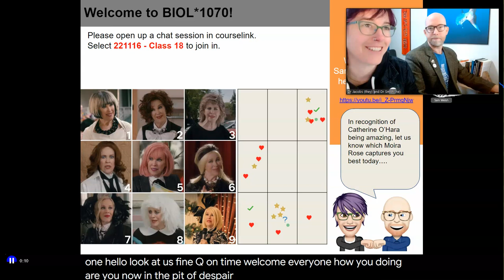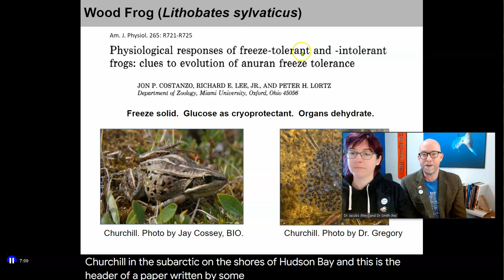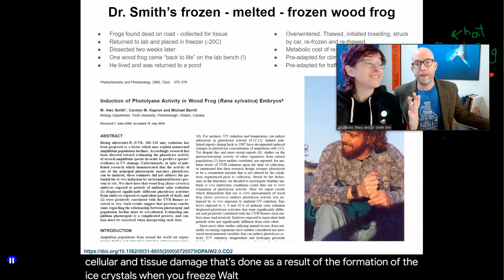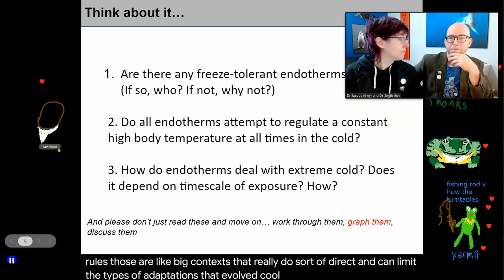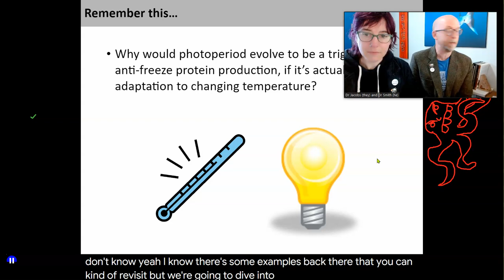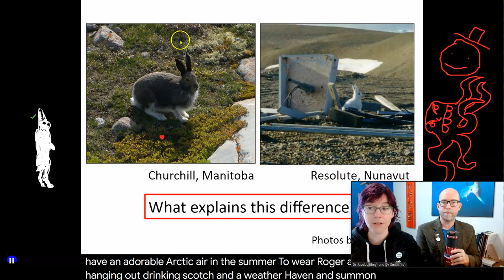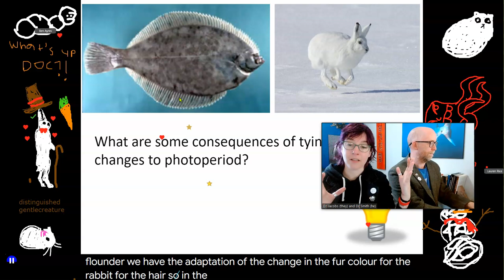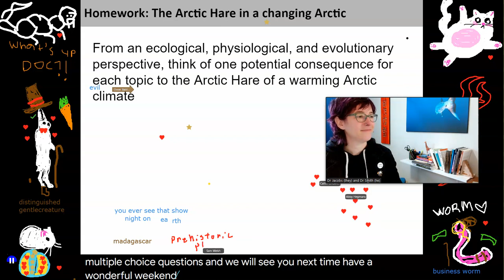BIOL*1070 F22 Class 18 221116